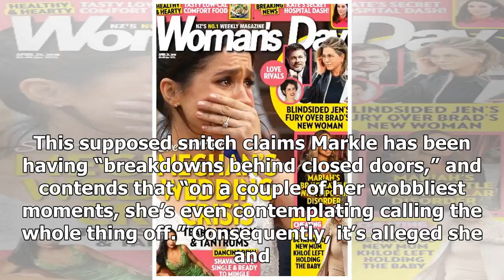Meghan Markle Wedding Pressure Making Her Sick?